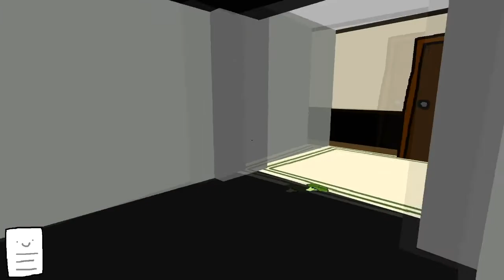QT 2.0 All Achievements Walkthrough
Updated Walkthrough for all the achievements for the new updates.